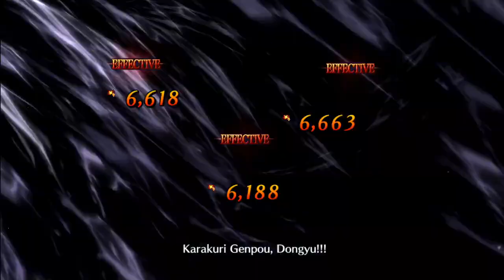First 10 floors of NA Setsubun! Fate/Grand Order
Wokey starts the climb up Setsubun! Woooooo climbing!